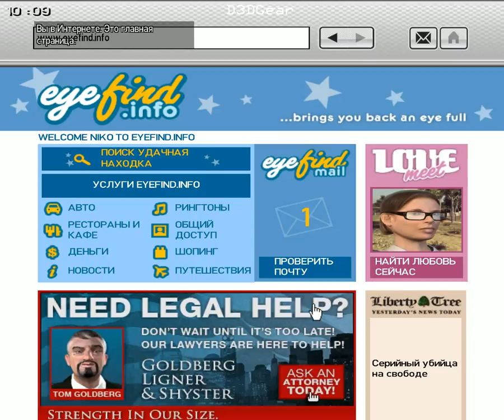GTA IV Прохождение - Часть # 40